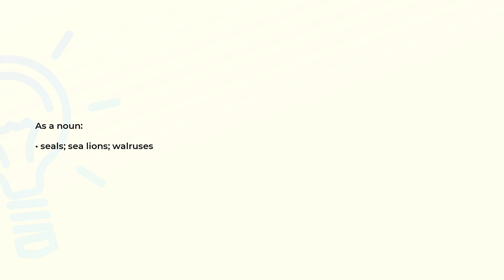What is the meaning of the word PINNIPEDIA?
Definition and spelling of the word PINNIPEDIA.

(00:00) Intro
(00:07) As a noun
(00:17) Spelling

As a noun (00:07):
• seals; sea lions; walruses